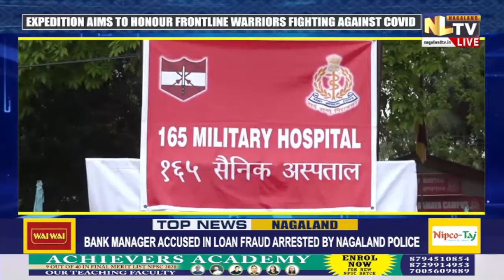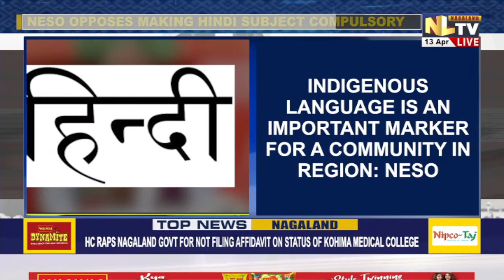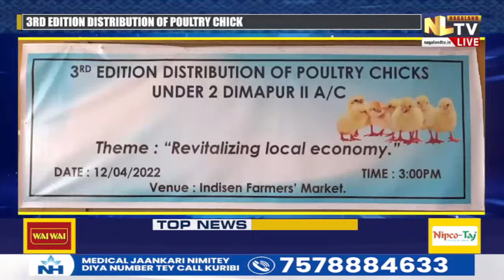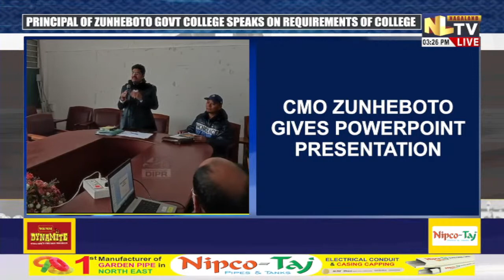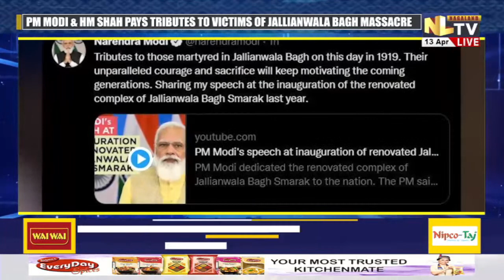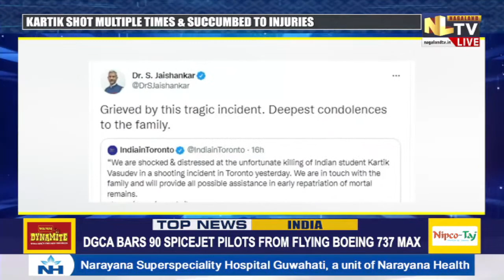NLTV NEWS NOW NAGAMESE || LIVE